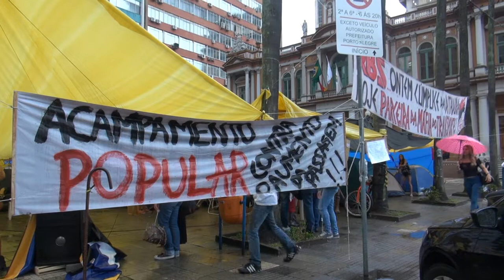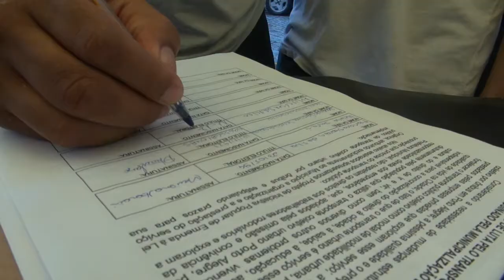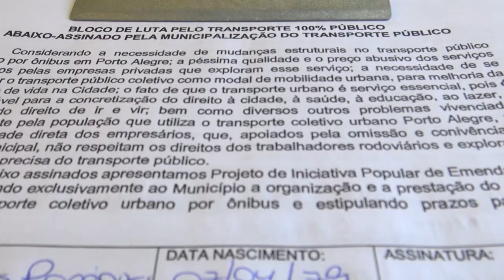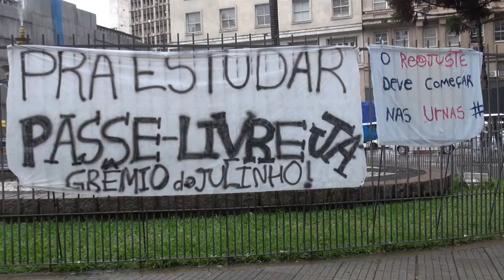Bloco de Luta: ocupação e projeto de lei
Porto Alegre, 11 de abril de 2014
Coletivo Catarse